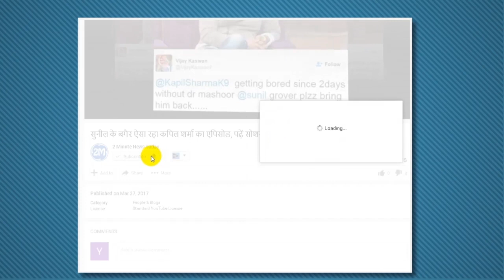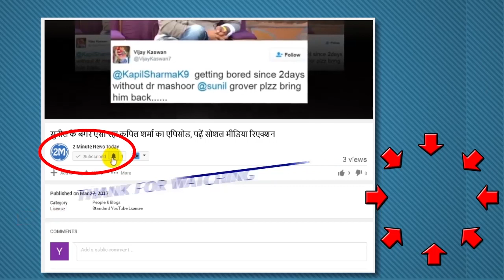क्रिकेट इतिहास की चार घटनाएं जब खिलाड़ियों ने खुदगर्ज़ी का परिचय दिया